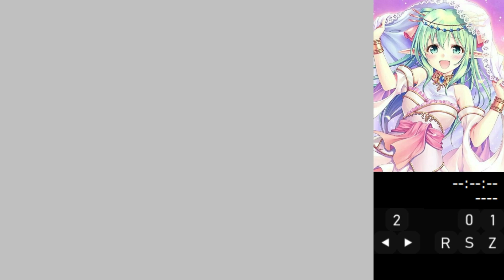I wanna be the Closure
Creator: Lemon